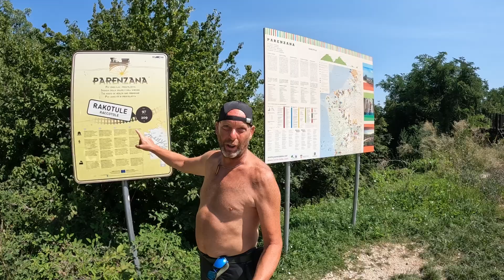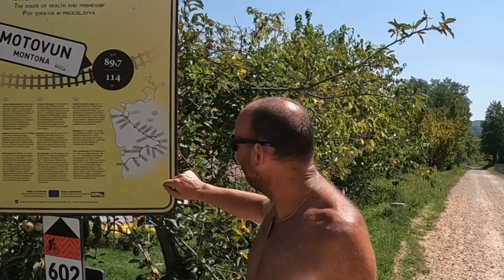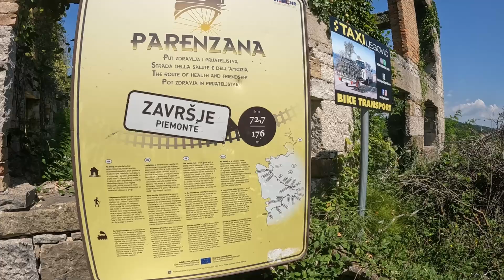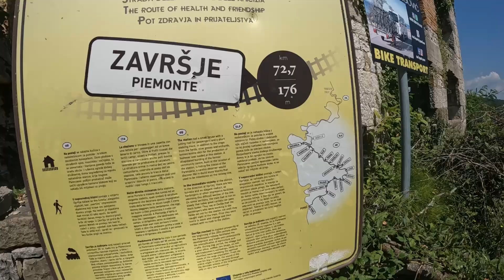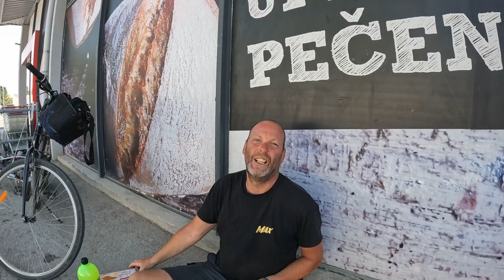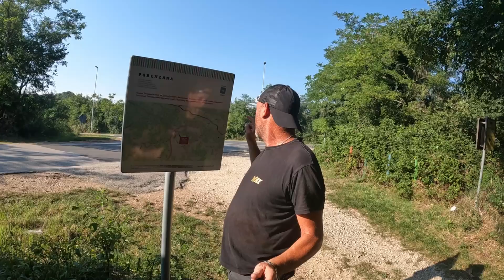NON SOLO VANLIFE FINALMENTE LA PARENZANA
Benvenuti nel mio viaggio in bicicletta . Finalmente oggi riesco a trovare la strada giusta della spettacolare ciclabile Parenzana!
Che dirvi un altra giornata di viaggio spettacolare, la fatica c’è stata ma la soddisfazione di aver percorso una delle ciclabili più belle e tanta.
Con questo video finisce anche questa serie del estate 2023 , ci vedremo presto con nuove avventure.
Grazie mille a tutti per il supporto a questo canale.
Siamo  Max e Lucy, una coppia di nomadi digitali che vivono e viaggiano su quattro ruote alla scoperta del mondo. Documentiamo i nostri viaggi e momenti di vita in camper con il nostro van di nome Mulon 🚐.
Un Eurocamp 2 della Trigano.
Condividiamo le nostre esperienze e le nostre emozioni e cerchiamo di strapparti un sorriso.
Ti facciamo vedere i luoghi che visitiamo, i momenti di vita quotidiana in viaggio e anche qualche tutorial. Seguici e viaggia con noi!
Per noi è un grande supporto per continuare a viaggiare e mostrarti nuovi luoghi. Grazie.
Ci trovi anche su💡 Facebook e Instagram dove pubblichiamo quotidianamente i nostri spostamenti:
Facebook: Il vecio van life
Instagranm: Maxilveciovanlife
📃 Leggi anche gli articoli e guarda le tante foto dei viaggi sui nostri blog:
Non dimenticarti di iscriverti alla newsletter!
✍📄 Hai bisogno di un Copywriter o di correggere delle bozze?